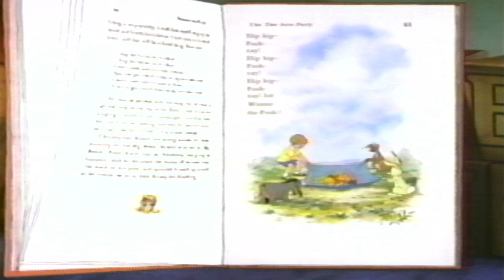Closing To Winnie The Pooh And The Blustery Day 1986 VHS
This was taken from the 1987 Boxset